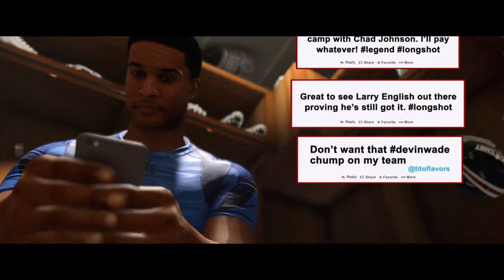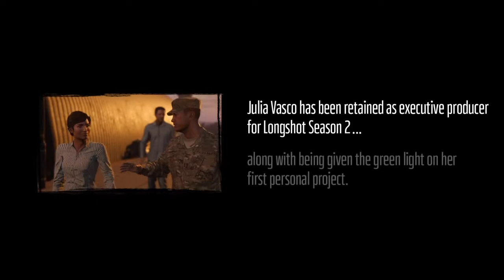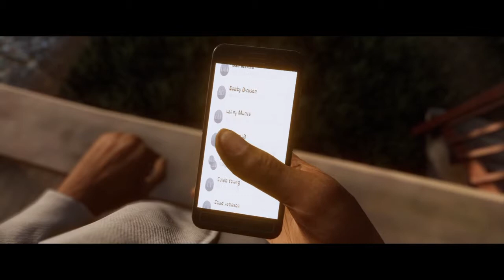Madden 18 LongShot With Washington Part3